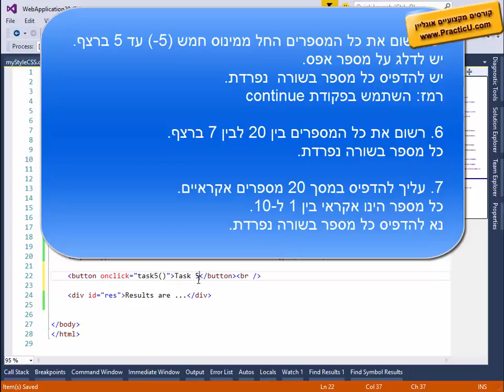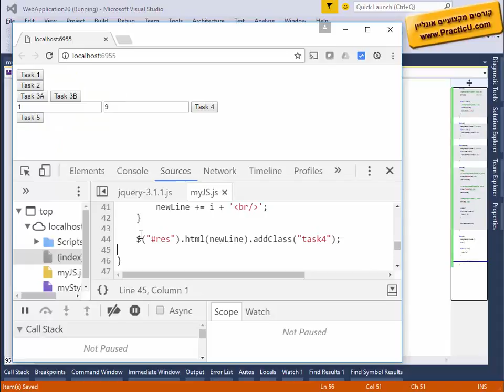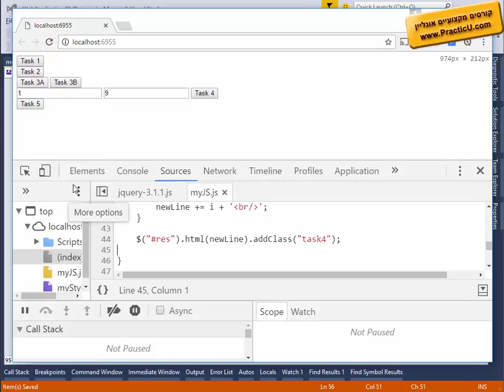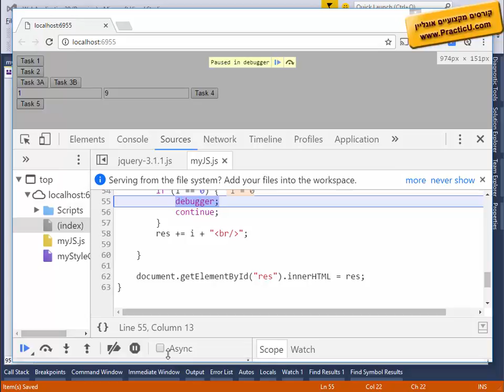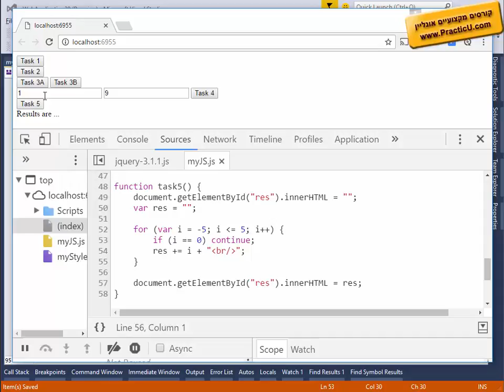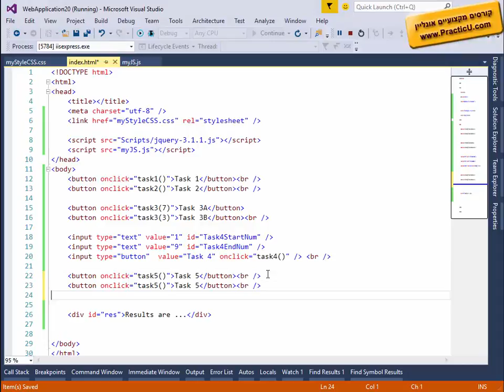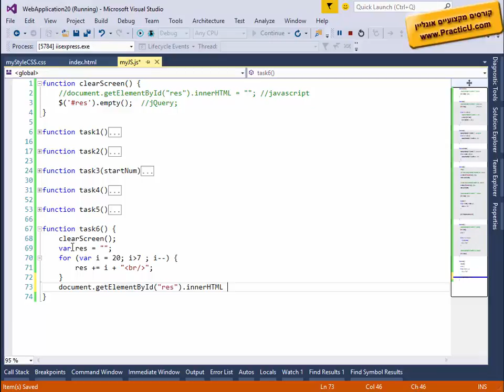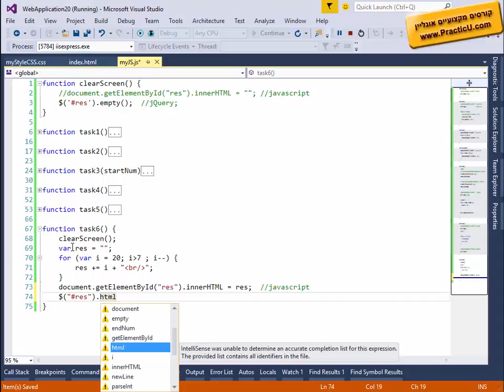תרגילים 5-7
קורס ג'אווה סקריפט מעשי - JavaScript